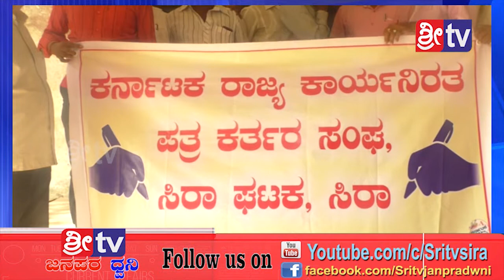Sri tv News 01-06-2019